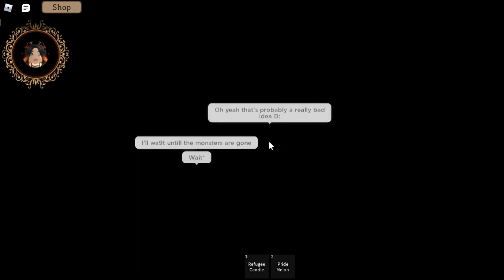Ghosts in De Pride Isle..? De Pride Isle Sanatorium [Halloween Update]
.･ﾟ☆✶⇣Open me⇣☆✶ﾟ･.

So around a week ago, De Pride isle sanatorium has had a Halloween update which I decided to check out! Let me know what other game I should play next!